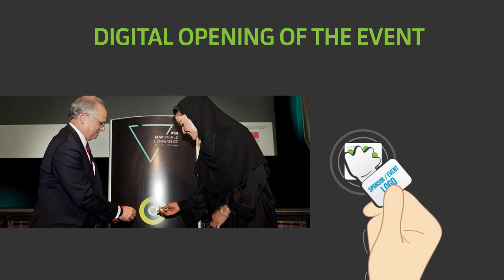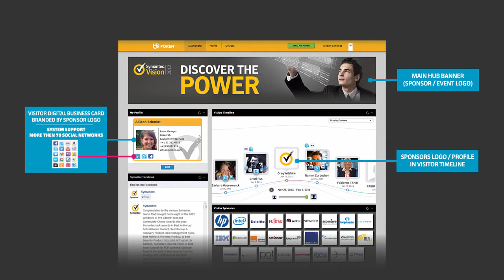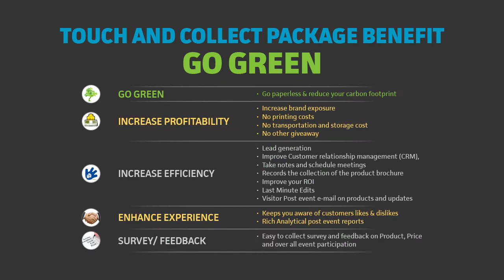Its all about Green Media Technology - Sponsor / Event